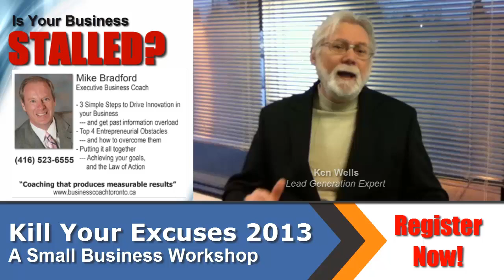Ken Wells on Kill Your Excuses 2013 Seminar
Kill Your Excuses is a very unique workshop that combines the skills of a marketing expert and a business coach. Ken & Mike have teamed up to help you identify obstacles to your success. In our experience most businesses often wonder what is holding them back. -Is it something I am doing wrong? Is it my business strategy? or Is it the market?- How you look at your business and the marketing strategies you employ are linked. Personal growth & marketing growth go hand in hand and when combined effectively, will lead to your business success.